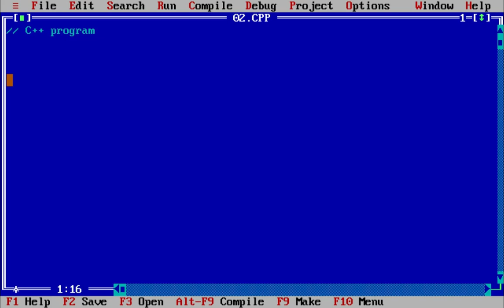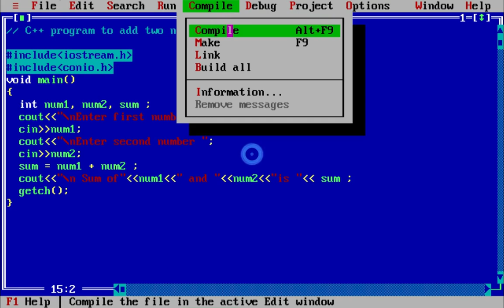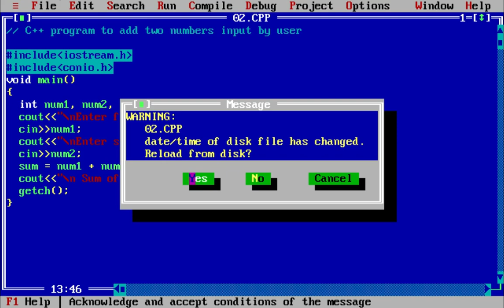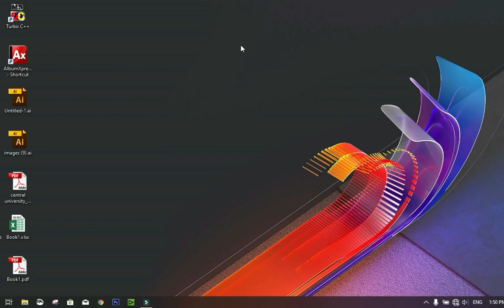02. C++ program to add two numbers C++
02. C++ program to add two numbers entered by the users.